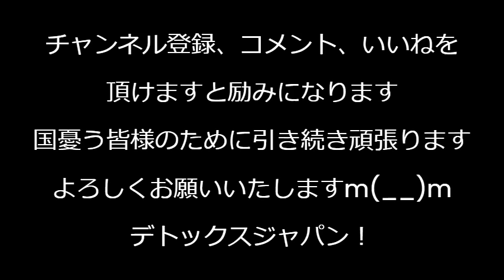深センで襲われた10歳日本人男児が死亡、母の目の前で腹を刺したという鬼畜の所業に「通州事件」「日中断交」がトレンド入り、我々がすべきことは中国に行かせた企業の責任追及では 240919